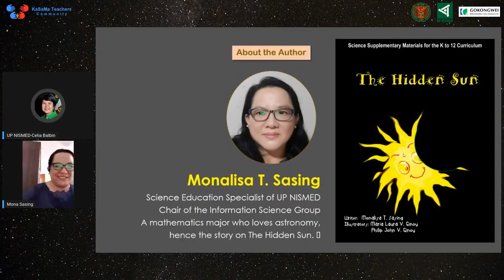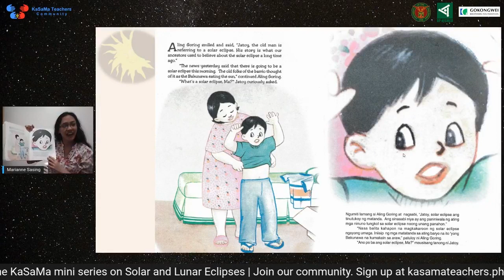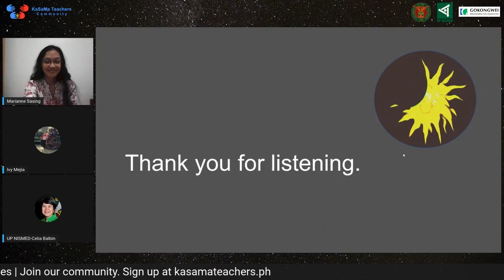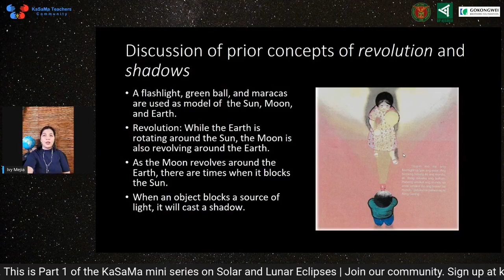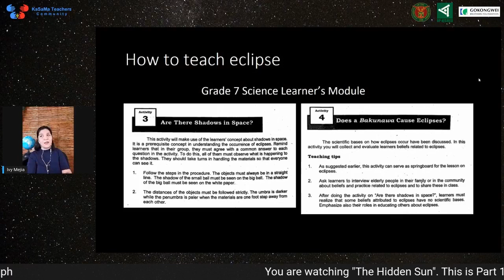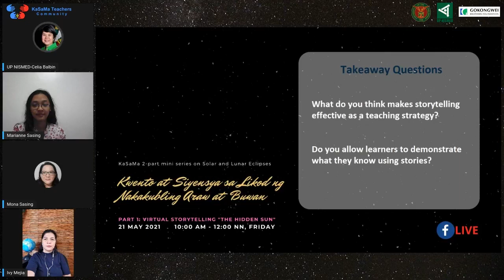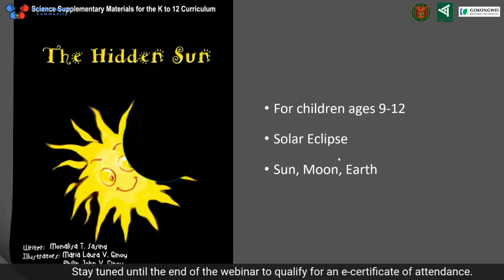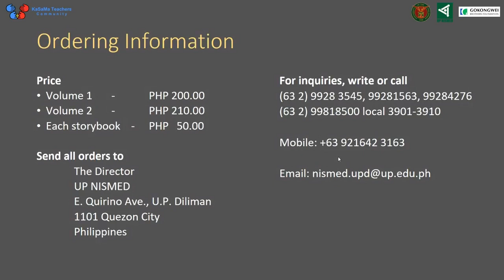Kwento at Siyensya sa Likod ng Nakakubling Araw at Buwan: Virtual Storytelling - The Hidden Sun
This virtual storytelling webinar is the first session in the two-part miniseries about solar and lunar eclipses dubbed Kwento at Siyensya sa Likod ng Nakakubling Araw at Buwan.

The virtual storytelling features The Hidden Sun, a UP NISMED science and mathematics story written by Dr. Monalisa Te-Sasing.

Jatoy and Aling Goring are the story’s main characters. Their story begins with an introduction of a local belief on solar eclipses, then proceeds to explain the science behind a solar eclipse, and teaches students how to create a simple solar eclipse model using items at home.